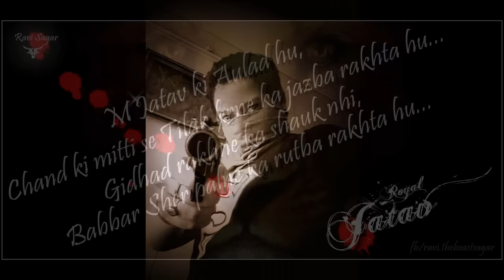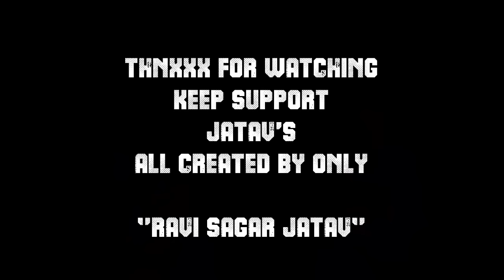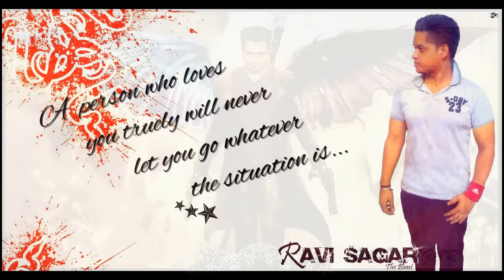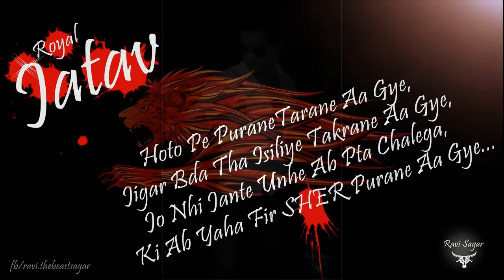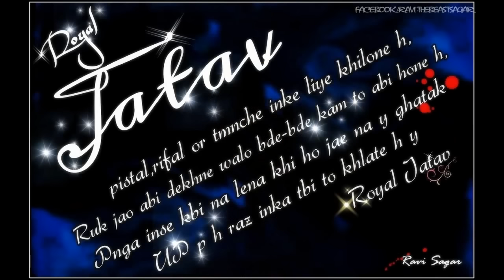Jatav Ke Chhore || ft. Ravi Sagar Jatav 'Dabangg Jatav'